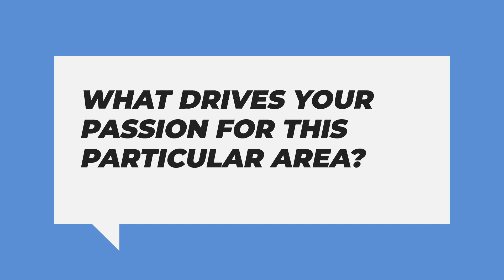Overcoming the Cross-border compliance With Yuval Golan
Serial entrepreneur, polyglot, and experienced executive in business development, consulting, fund-raising, investment, operations, and sales (B2C, B2B, B2G, G2G).

Yuval Golan is the Founder and CEO of Waltz, a company with an all-in-one platform that guides customers through a clean, paperless, app-like experience.